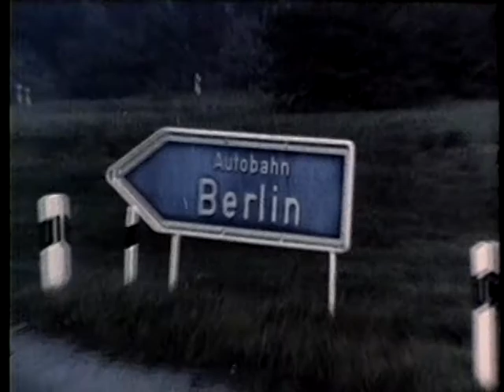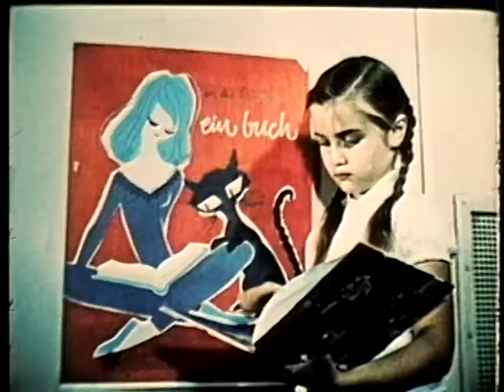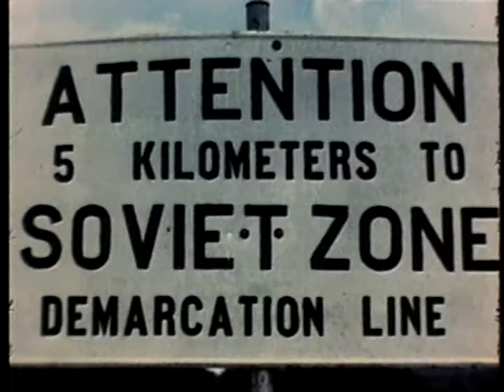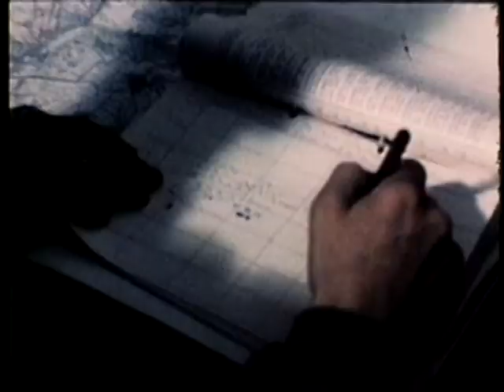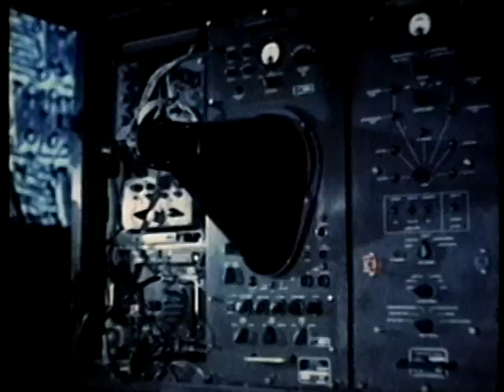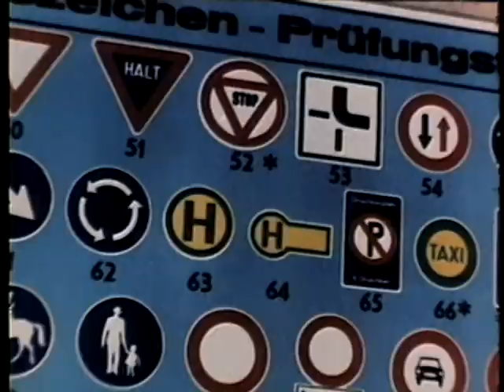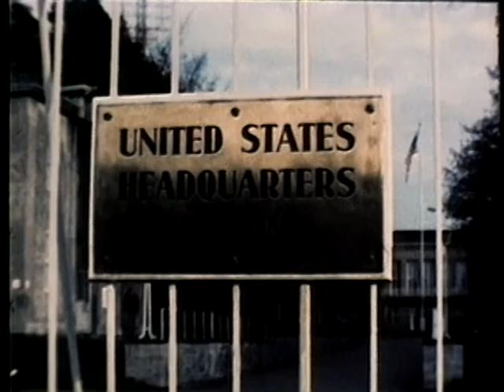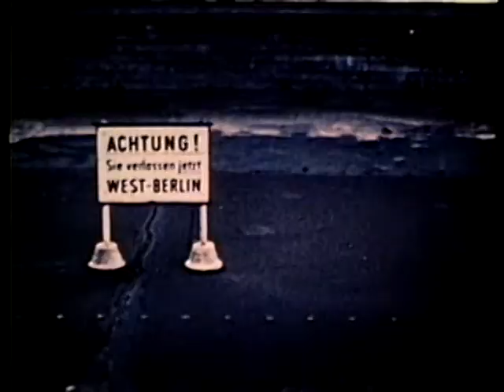UNITED STATES ARMY EUROPE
UNITED STATES ARMY EUROPE - Department of Defense 1969 - PIN 30240 - DESCRIBES THE ROLE OF US ARMY EUROPE AS A DETERRENT FORCE IN WESTERN EUROPE, COVERING BOTH THE MISSIONS EXCLUSIVE OF NATO AS WELL AS THOSE PERFORMED AS A MEMBER OF NATO.